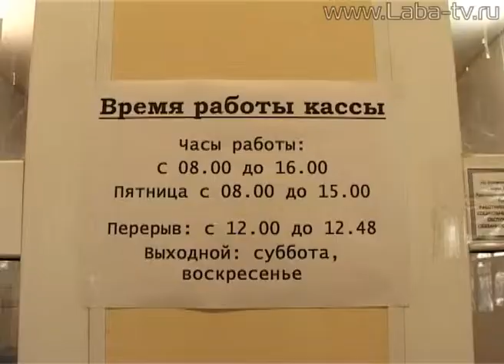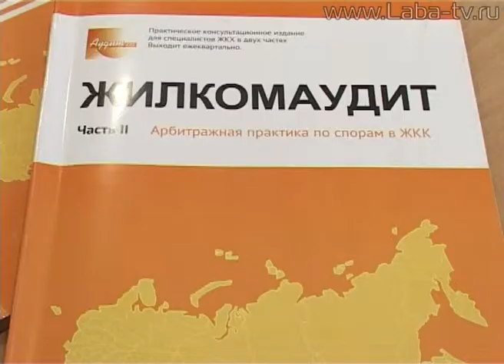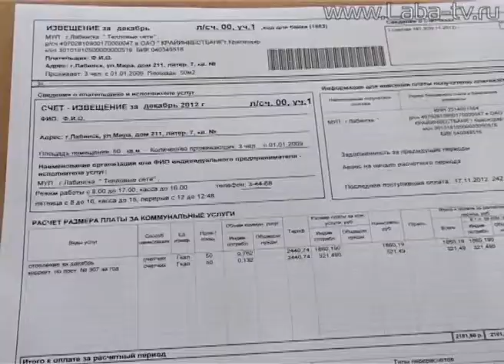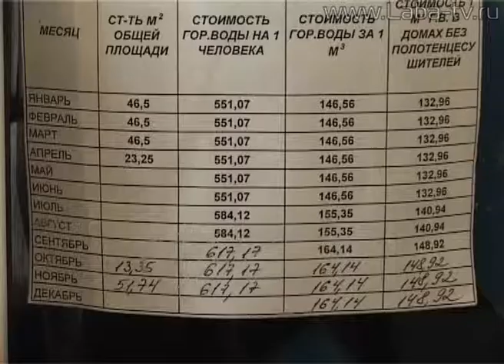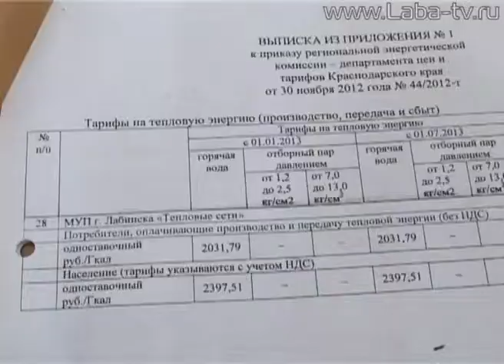Потребителей услуг "Тепловых сетей"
Потребителей услуг "Тепловых сетей" ожидают корректировки в декабрьских квитанциях.